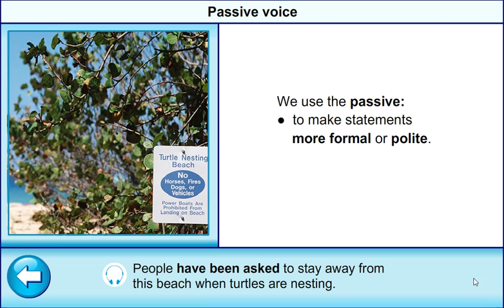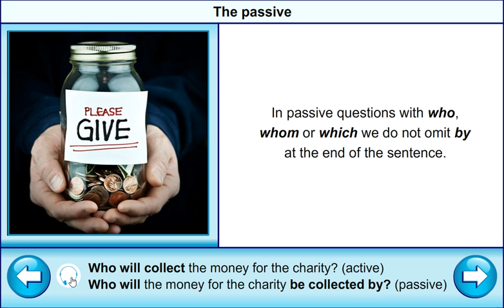ASPECT 10 for Kazakhstan M5c "The PASSIVE"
ASPECT 10 for KAZAKHSTAN
MODULE 5: Stress & Fear